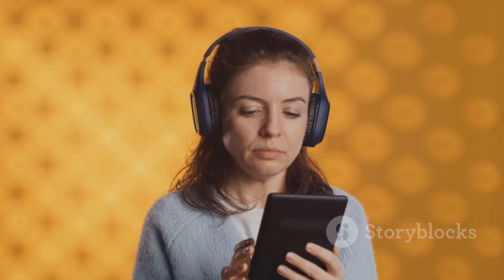Top Tips to Improve Your Spoken English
Top Tips to Improve Your Spoken English  @communication skills for everyone